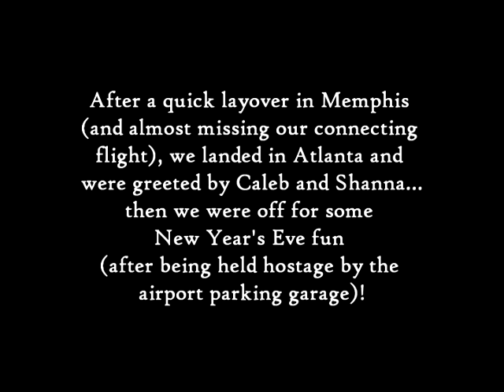Trip to Atlanta.mpg